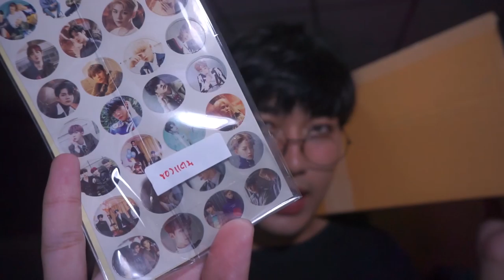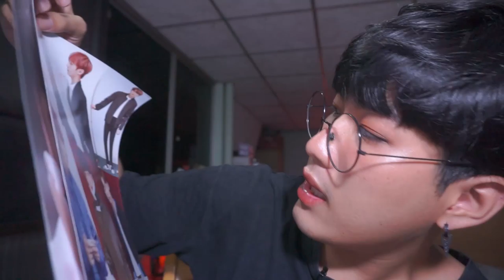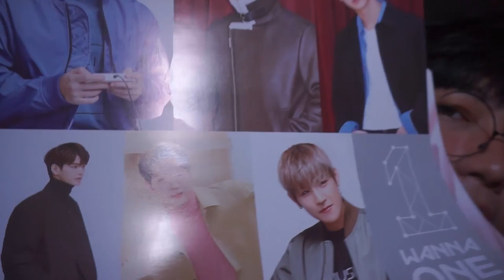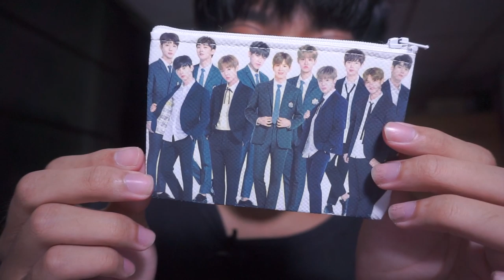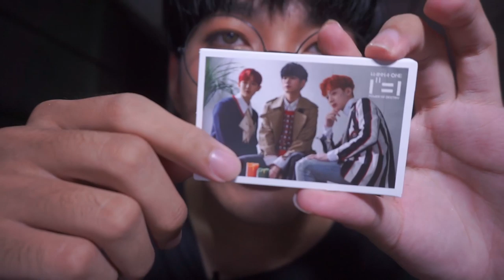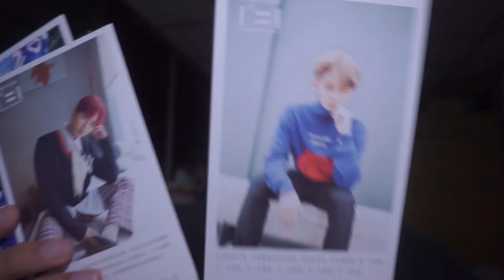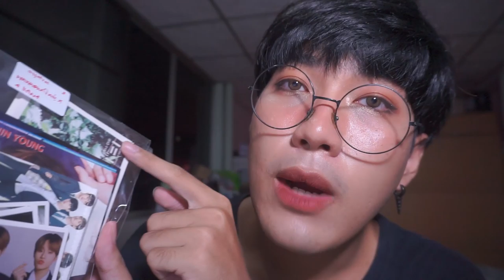แกะกล่องสุ่ม WannaOne ราคา 100บ. ลืมใส่แดเนียลมาเหรอ ? | Arthopotena'Art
ราคา100บาท จะได้อะไรบ้างง มาลุ้นกันนนน